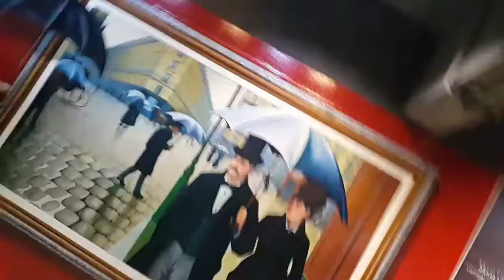Art of paradise ชลบุรี